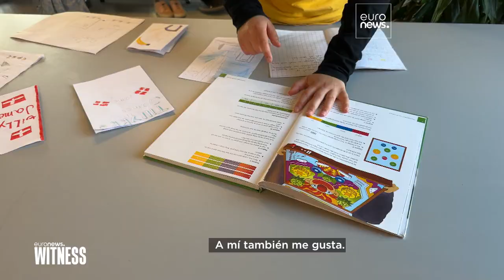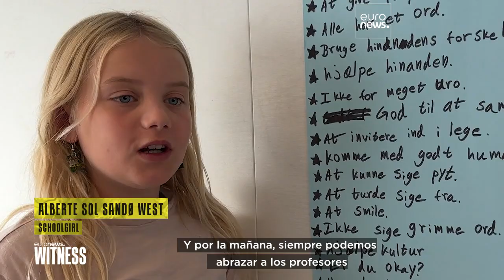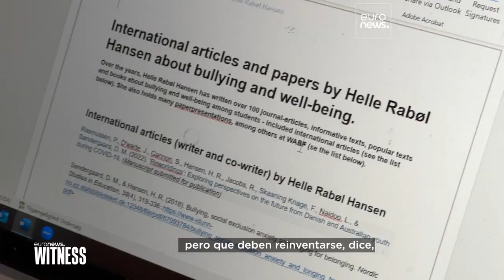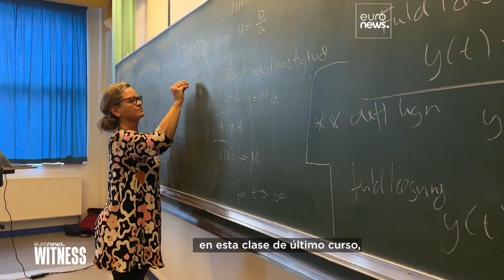¿Por qué Dinamarca tiene uno de los índices de acoso escolar más bajos de Europa?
Desde los abrazos hasta el diálogo y la gobernanza dirigida por los alumnos, las escuelas danesas están adoptando un enfoque múltiple para hacer frente a la lacra del acoso escolar. Hablamos con profesores, alumnos y padres que intentan cambiar las cosas.